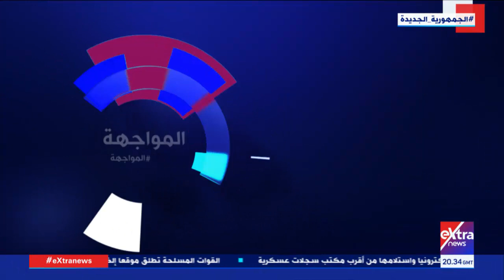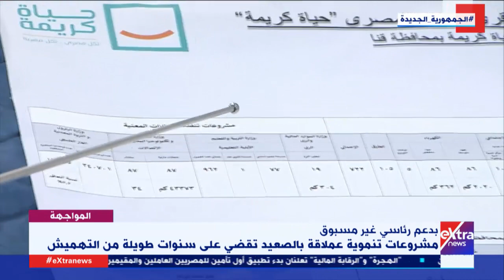المواجهة | بدعم رئاسي.. مشروعات تنموية عملاقة بالصعيد تقضي على سنوات طويلة من التهميش - فقرة حوارية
المواجهة | بدعم رئاسي غير مسبوق.. مشروعات تنموية  عملاقة بالصعيد تقضي على سنوات طويلة من التهميش - فقرة حوارية

27  ديسمبر 2021